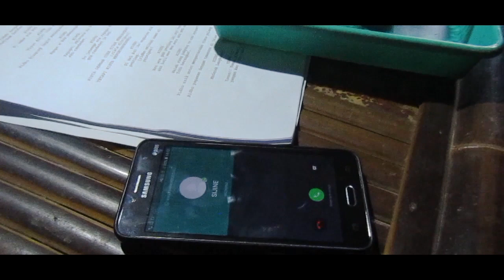TOMBO ATI - VIDEO PENDEK JUARA 1 SEDAPURANMU!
penak sing maido.